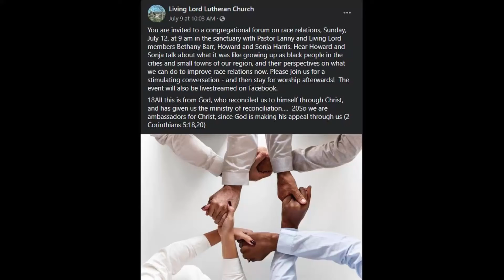July 12, 2020 - LLL Race Relations with Howard and Sonja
Living Lord members Howard and Sonja Harris talk about what it was like growing up as black people in the cities and small towns of our region, and their perspectives on what we can do to improve race relations now. Facilitated by Pastor Lanny and Living Lord member Bethany Barr.